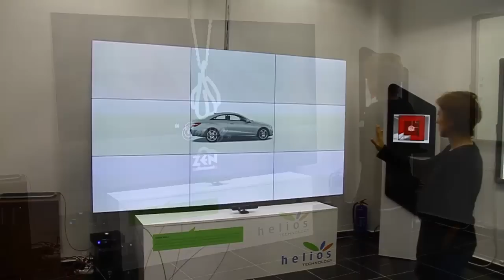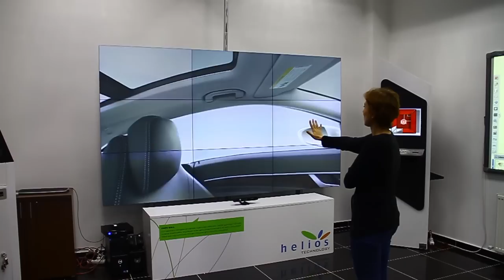Helios Interactive Shop Window with Kinect